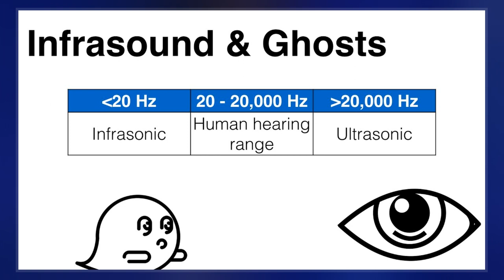Infrasound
Infrasound, sometimes referred to as low-frequency sound, describes sound waves with a frequency below the lower limit of audibility. Hearing becomes gradually less sensitive as frequency decreases, so for humans to perceive infrasound, the sound pressure must be sufficiently high. The ear is the primary organ for sensing infrasound, but at higher intensities it is possible to feel infrasound vibrations in various parts of the body.